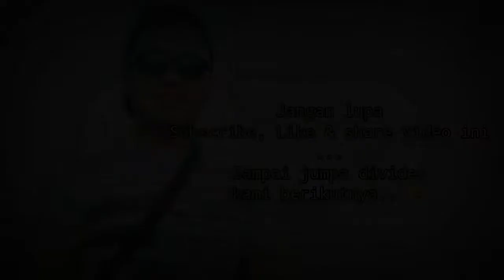Review Dumbel /Barbel Murah Berkualitas CUMA 100 RIBUAN‼️ Solusi Nge Gym Murah‼️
Dumbel / Barbel Murah Berkualitas CUMA 100 RIBUAN !!

See Also our Videos:

-Printer HP Deskjet 2337 Unboxing Review - Printer All in One Print-